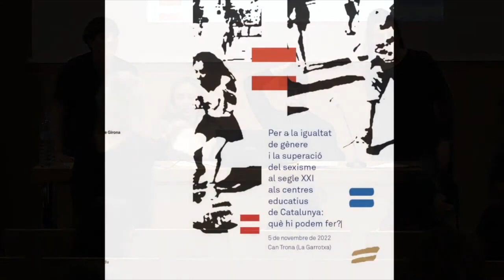Identitats dissidents i gèneres no normatius en primera persona